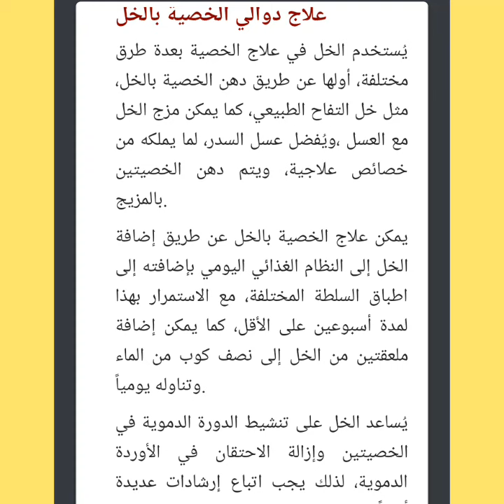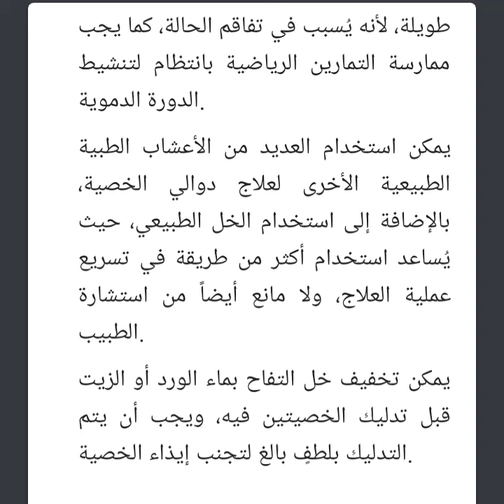علاج دوالي الخصية بالخل